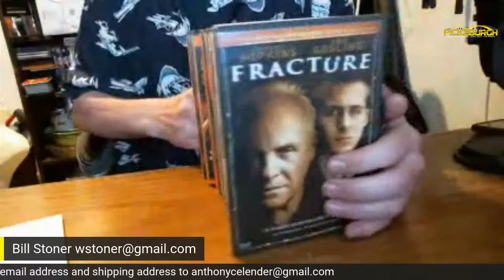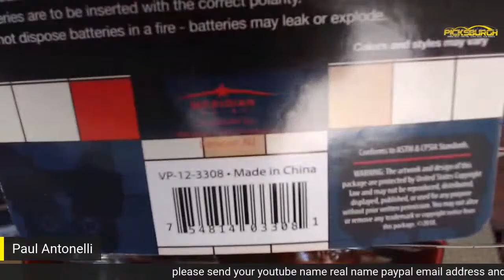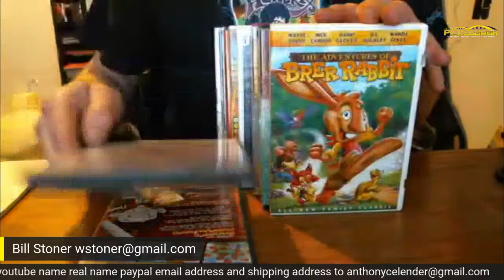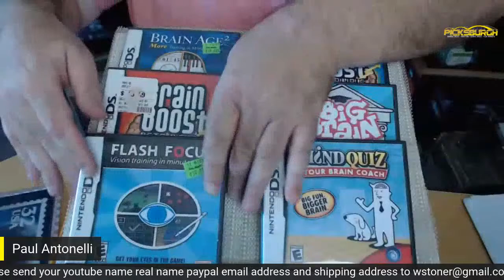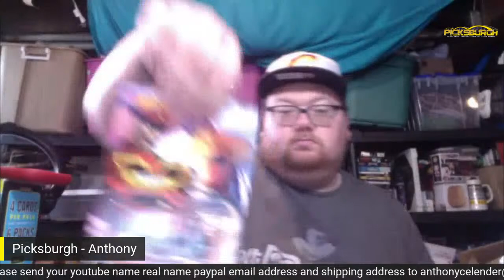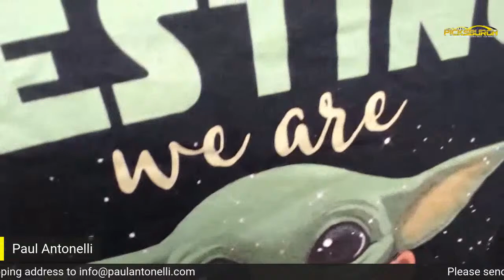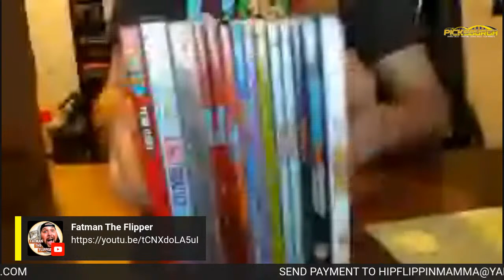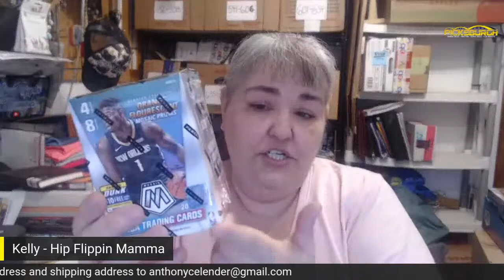WHOLESALE BULK AUCTION - EPIC RESELLER LOTS!~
WELCOME TO THE ECOM AND BEYOND AUCTION